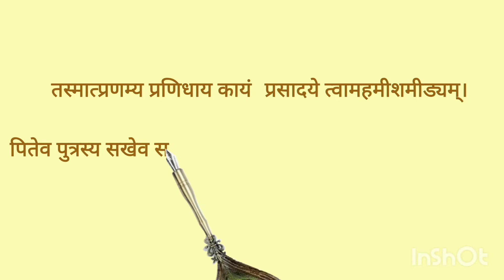Shloka for practicing forgivingness🦚Gita excavation expedition day 60🦚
jewels of bhagavad gita

Adhyay 11
Shloka 44

Our Krishna's Delight received an old forward message with selected Shlokas of BHAGAVAD GITA for various occasions.

This kickstarted a Gita Excavation expedition led by Taradevi ji

Rhyme version from Sushrut Badhe's  BHAGAVAD GITA: RHYTHM OF KRISHNA